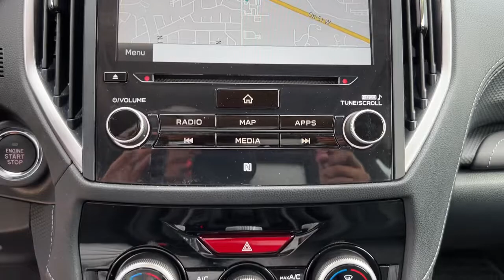2022 Subaru Forester Tulsa, Broken Arrow, Owasso, Bixby, Green Country, OK X1649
Ice Silver Metallic Used 2022 Subaru Forester available in Broken Arrow, Oklahoma at Ferguson Superstore. Servicing the Tulsa, Owasso, Bixby and Green Country, OK area.

Ferguson Superstore
1601 N Elm Place

Certified. CARFAX One-Owner.Forester Touring, 2.5L 4-Cylinder DOHC 16V, AWD.Subaru Certified Pre-Owned means you not only get the reassurance of up to a 7yr/100,000-Mile Powertrain Limited Warranty, but also a 152-point inspection/reconditioning, 24/7 roadside assistance, rental car benefits, and a complete CARFAX vehicle history report.At Ferguson, we are Upfront and Simple. We offer our best price to everyone, the first time. The only additional fee you pay is a $379 documentation charge.